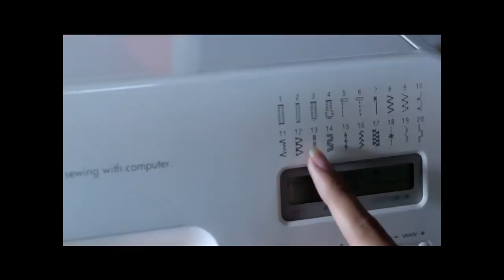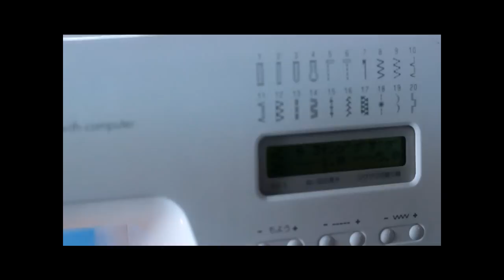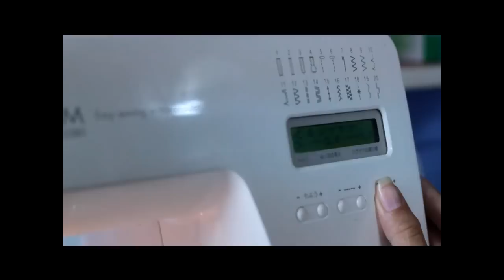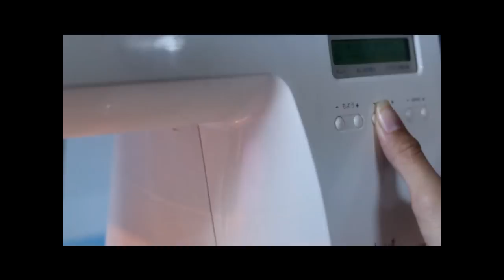Nuicom Tutorial 1.wmv